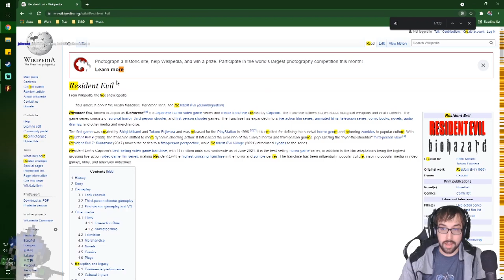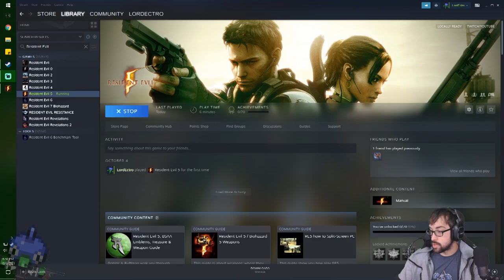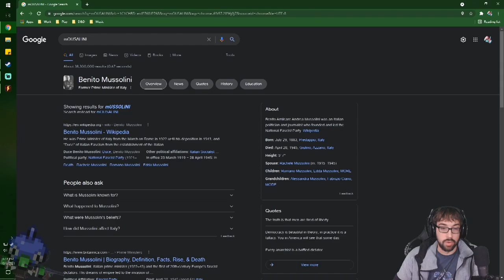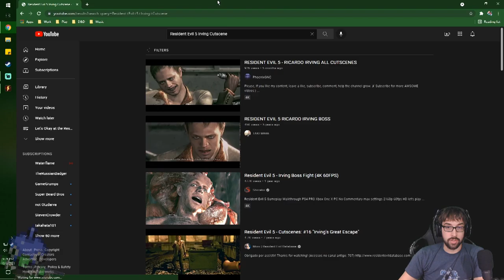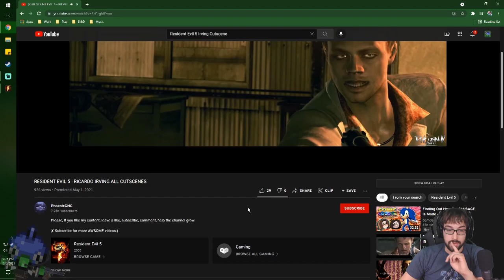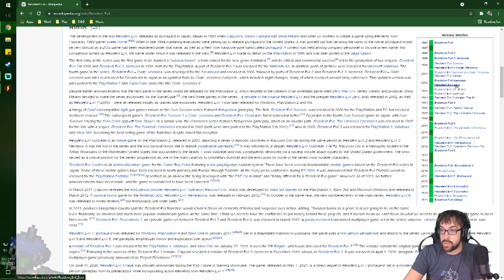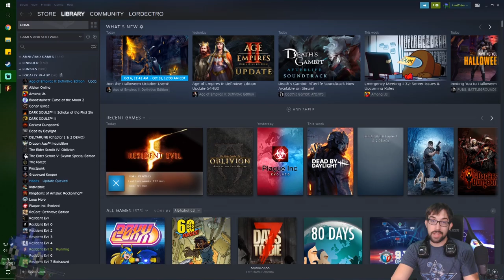Bigger, Bicepier, and Fivier Than Ever! – Resident Evil 5 Stream 1 – LordEctro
Chris is sent to an undisclosed place in Africa to fight some bio weapons and terrorists, which is even more Plagas Bugs!